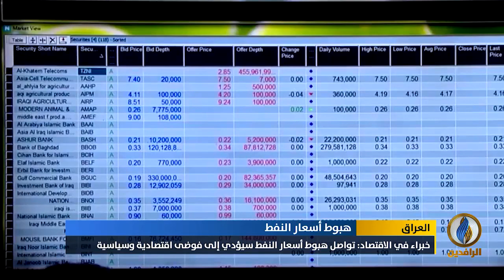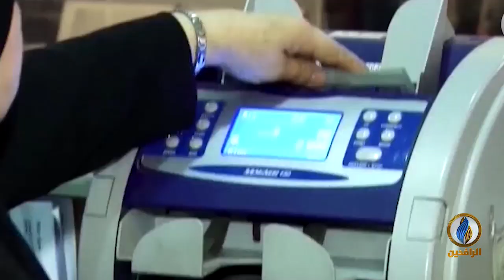تقرير إخباري.. اعتماد العراق على النفط جعله تابعا للاقتصاد العالمي وتداعيات أزماته المتكررة